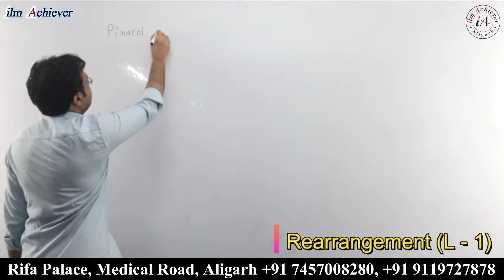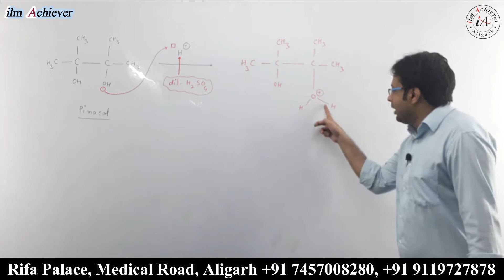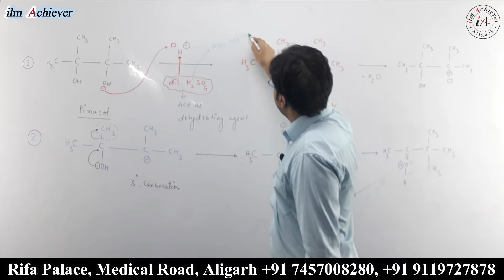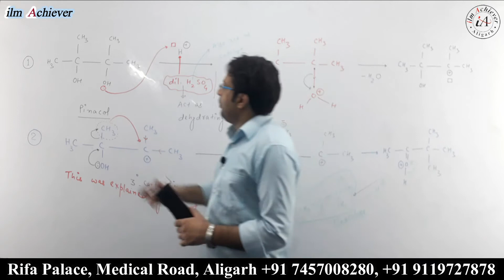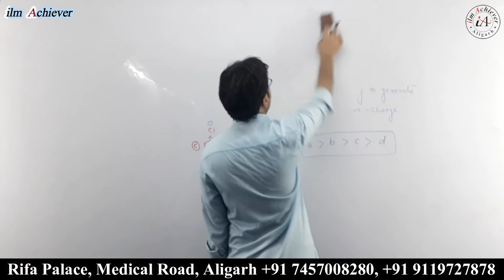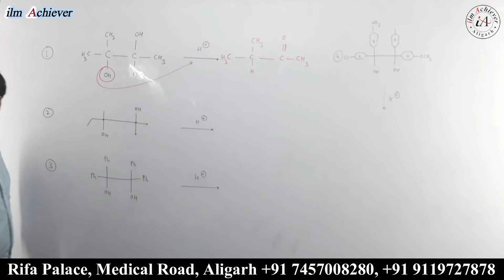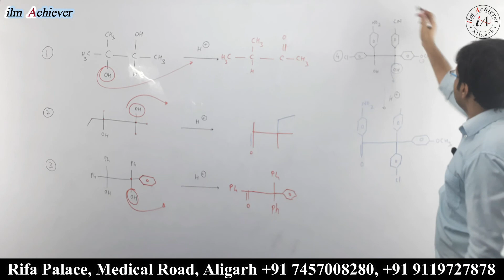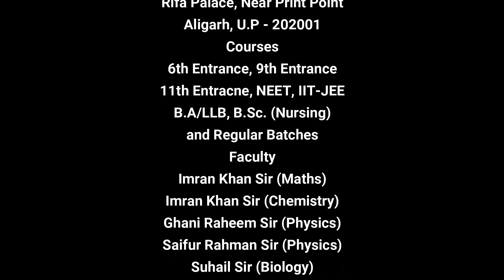Rearrangement Reaction (L-1)